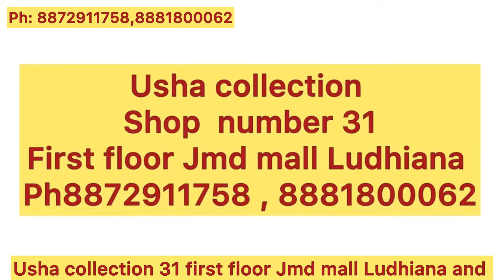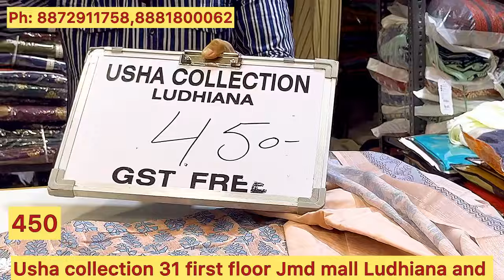Karwa chauth suit dupatta | करवाचौथ के स्पेशल लेडीज सूट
ludhianaclothmarket About Usha Collection:- We are the leading manufacturer and wholesaler of women's suits, lehengas, dresses, gowns, and dress material. Usha collection is committed to providing its customers products with a very competitive relation between price/quality and high level of customer service all over in India.

00:00 - 01:10 - ladies suits wholesale shop in Ludhiana.
01:11 - 03:53 - Video Information by Rajneesh Kumar.
03:54 - 19:45 - Pashmina Suits | Kashmiri pashmina suits
19:46 - 20:00 - Outro

pashmina suits
pure pashmina
Kashmiri woollen suits online
pure pashmina shawl